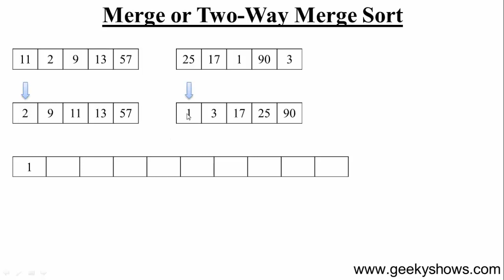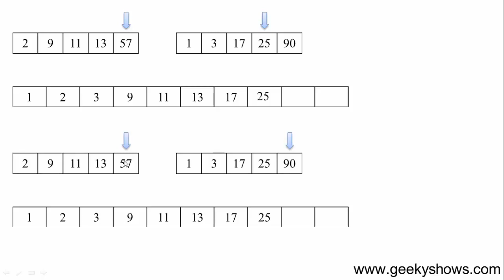153. Merge Sort (Hindi)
Merge Sort or Two Way Merge Sort